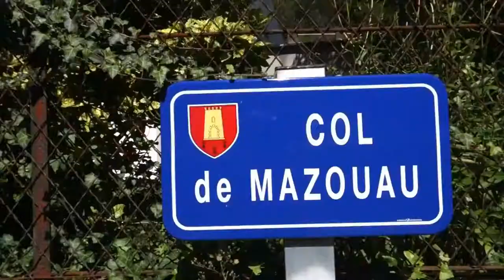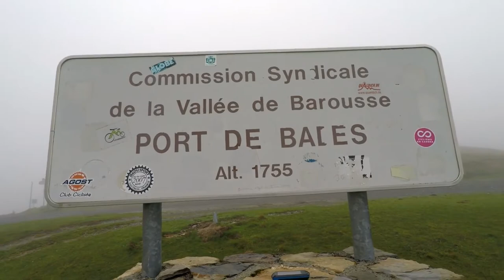The Perfect Day of Cycling Col de Peyresourde, Pyrenees Mtns Flashback Vlog 3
Flashback to 2017 trip to the Pyrenees.

📰 Sign Up for the One Less Car Newsletter here to be the first to find out about live Q&A's, contests, outlet sales, as well as tips and information to make sure you enjoy your ride

Shotgun Mic: *
Pixel 6: *

Song: Simon More - Tropical Sunset
Video Link:    • Simon More - Trop...

Video Link:    • HOLAR - Sunrise R...

Song: Light
Video Link:    • Ikson - Lights (V...

**LINKS TO THE ONE LESS CAR SHOP, thank you for your support. 💗💗💗